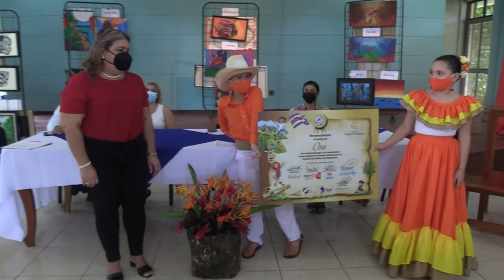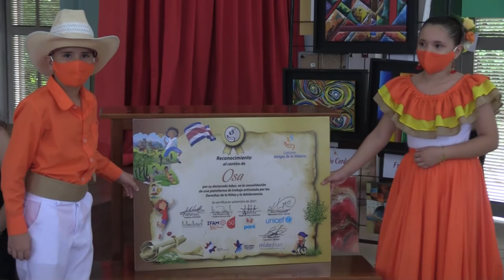Osa se convierte en un cantón Amigo de la Infancia